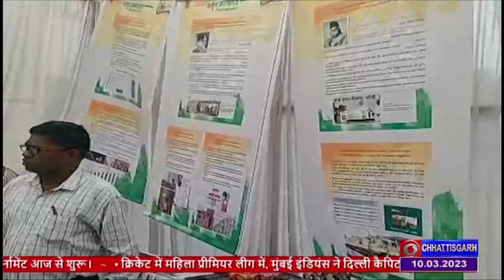YUVA UTSAV BASTAR